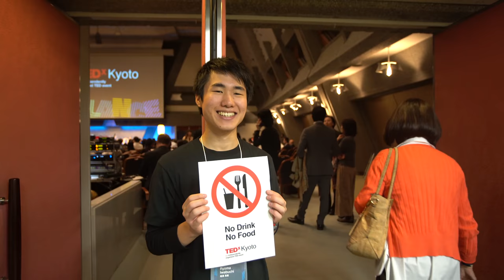TEDxKyoto 2018 - Behind The Scenes - 11.04.2018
Compose : Hibiki Maeda
Camera : Hibiki Maeda, Takayuki Mitsugi
Title Movie : Kenta Fujii